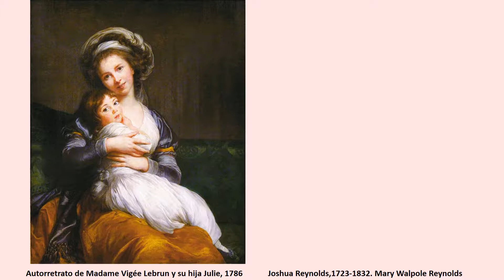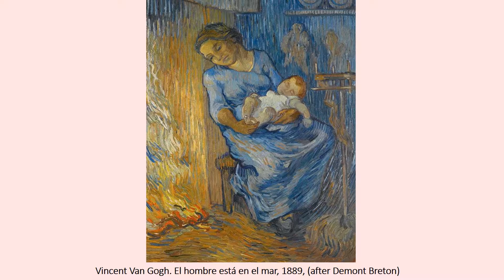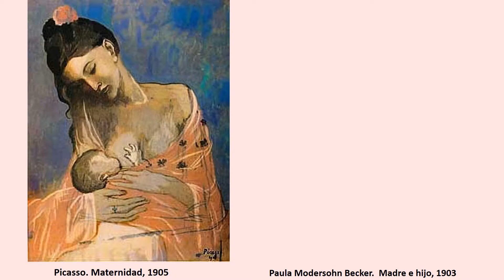La maternidad en la Pintura Consuelo Albert Más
La maternidad en la Pintura. Siglos XV-XX